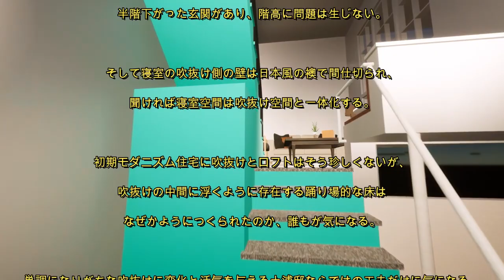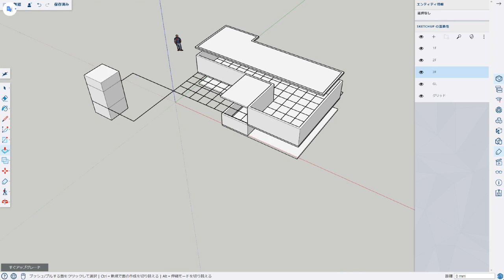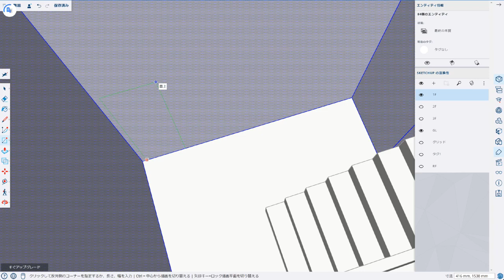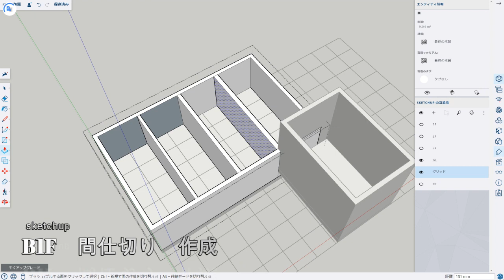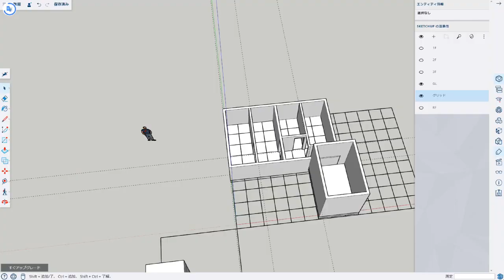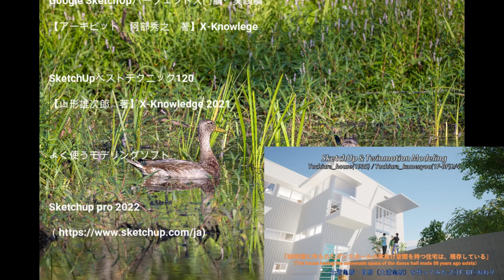Tuchiura_house(1935) / Tuchiura_kamezyou SketchUp architecture Modeling 土浦亀城・自邸を作ってみた２/4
「土浦亀城・自邸)」東京都指定有形文化財（建築物）
土浦亀城をスケッチアップでつくってみました。

「88年前に作られたダンスホールの吹抜け空間を持つ住宅は、現存している」です。

（The house having the colonnade space of the dance hall made 88 years ago exists）

‹　解　説 2　›

半階上がった位置の士踊り場的床の真下には、
半階下がった玄関があり、階高に問題は生じない。

そして寝室の吹抜け側の壁は日本風の襖で間仕切られ、
聞ければ寝室空間は吹抜け空間と一体化する。

初期モダニズム住宅に吹抜けとロフトはそう珍しくないが、
吹抜けの中間に浮くように存在する踊り場的な床は
なぜかようにつくられたのか、誰もが気になる。

単調になりがちな吹抜けに変化と活気を与える土浦邸ならではの工夫だけに気になる。

昔、土浦先生にこの点をたずねると、答えは、
「ダンスの音楽を奏でる場所として考えました。
当時、モダンな若者のあいだではダンスがたいへん流行し、
たいていのモボモガは銀座のダンスホールで生演奏にのって
踊っていたのですが、
私をはじめ前川（園男）さん、谷口（吉郎）さん、
五井（孝夫）さんといったモダンな建築家仲間は、
自分の家で踊りたいという夢があり、それを実現しました」。

TOTO通信　2018年　夏号
P44～49

より抜粋

参考図書：
P44～49

住宅建築　1996年　1月号
「特集　時代を越えた住まい　1930～1960年代
　　　第1階　土浦亀城・自邸　1935年竣工」
P10～34

【山形雄次郎　著】X-Knowledge 2021

映像制作ソフト（音楽）：
Wondershare Filmora
（[公式]Wondershare Filmora-簡単にプロ並みの動画編集・動画作成ソフト）